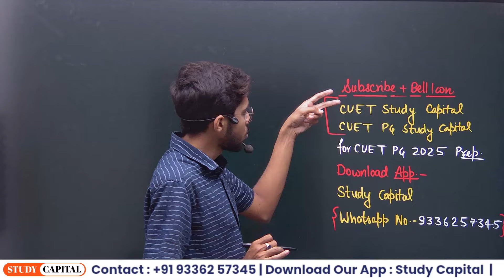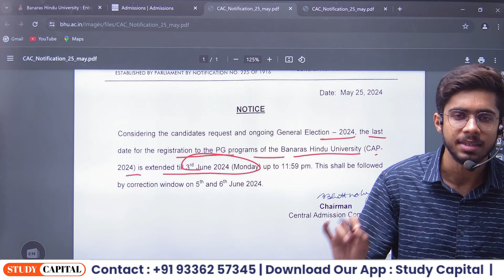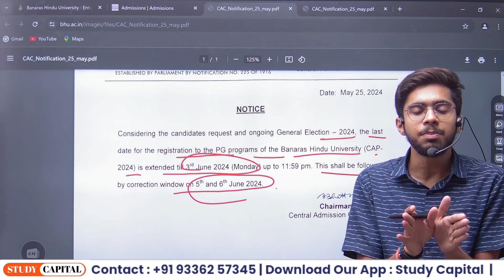CUET PG 2024 BHU Counselling Correction Window Open Update? Complete Detail | Vipul Sir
Course Features

Daily class
Doubt session
Study material/notes pdf
Special guidance

bhu pg
thestudycapital